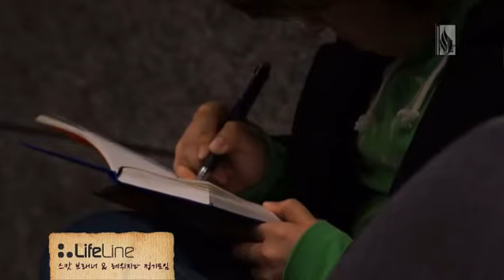LIFELINE worship & bible study (John 18:15~18)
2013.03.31